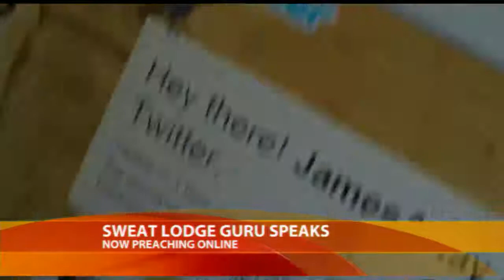James Ray's Online Message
The self-help guru seeks support from an online community while awaiting trial.